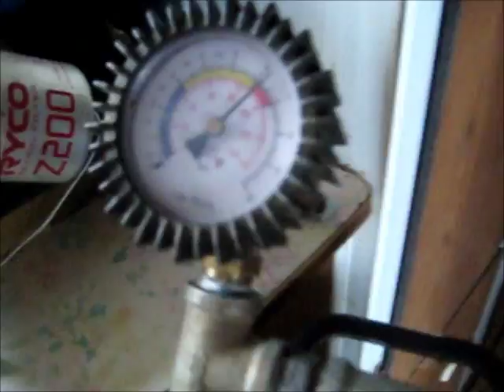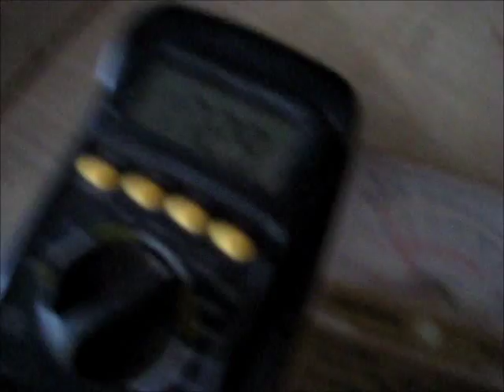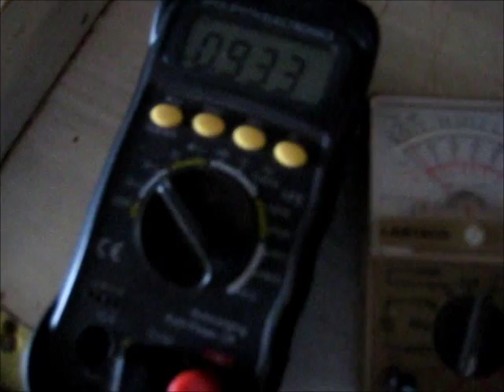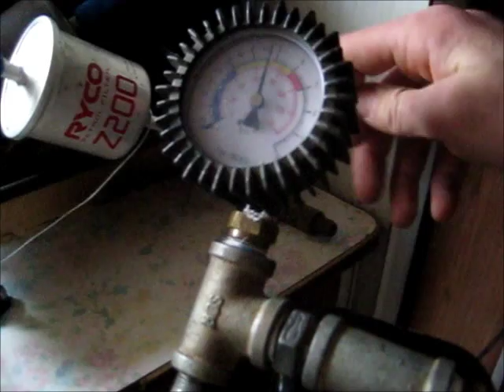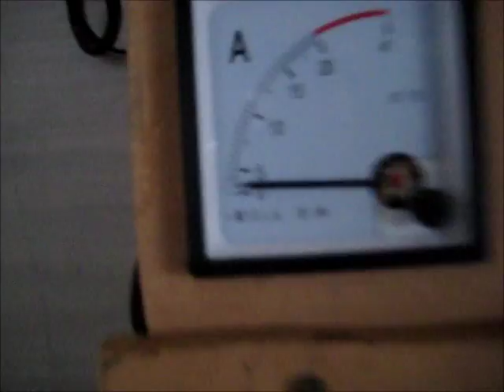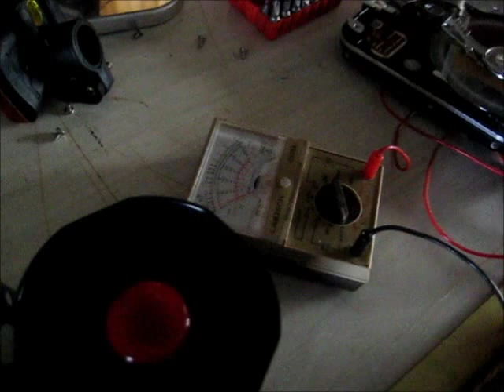HDD Tesla Turbine & Voice Coil Test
Pneumatically spinning up a Hard Disk to generate some electricity & voice coil actuator experiments